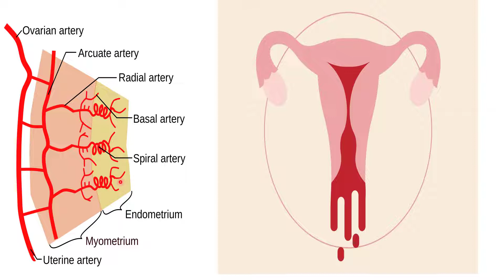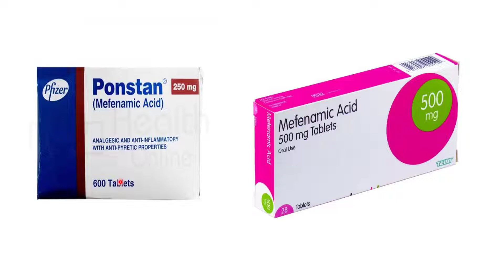ONE SIMPLE HOME REMEDY CAN CURE PERIODS CRAMPS | PRIMARY DYSMENORRHOEA | USE OF PONSTAN